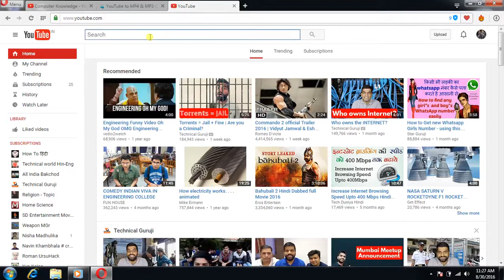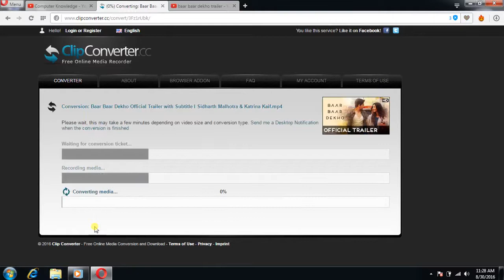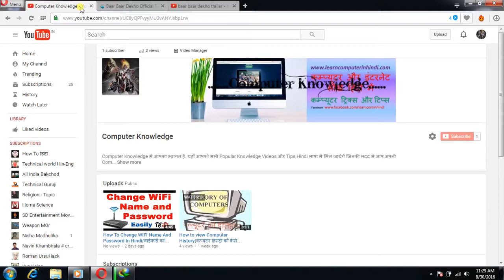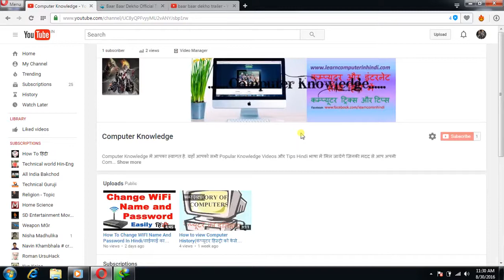How to download any software without torrent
Download any software without torrent is very easy with few steps.